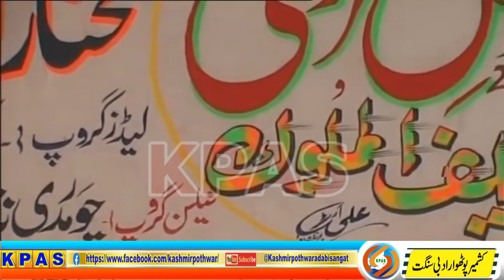Hafiz Mazhar Marhoom & Ch Mukhtar Bradford UK Yaadgar Program